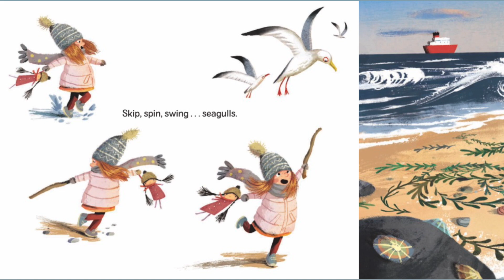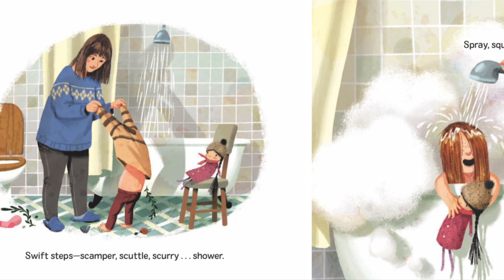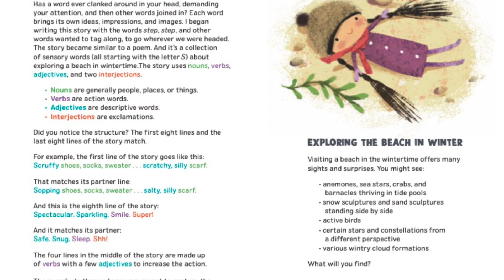海辺の散歩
海辺の散歩で色んなものに現れる。全てはアルファベットのSで始まるものです。

絵本を一緒に読みたい方は動画の下にある「CC」のボタンを押して、「English」 を選んで下さい。これで字幕を見ることができます。
イングリッシュ 絵本読み聞かせ
        今日の絵本：海辺の散歩　(Seaside Stroll)
　　 チャールズ　トレビノ　作
　 　　マリベル　レチューガ　絵
　　　（３２ページ、　６４文字数）
エイブル イングリッシュ　 スタジオ

住所：　　　　　　宮城県仙台市青葉区八幡２丁目１２−１２